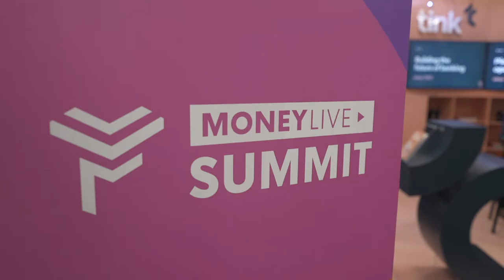Jim Wadsworth, Senior Vice President - Open Banking, Mastercard at MoneyLIVE Summit 2019